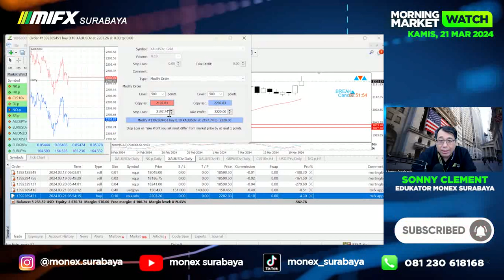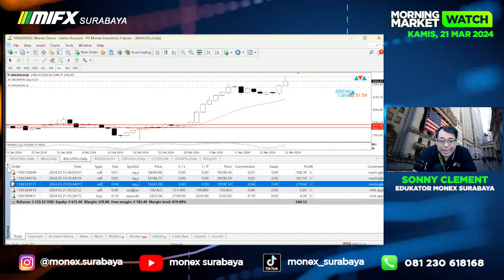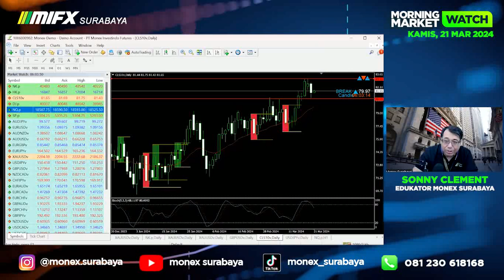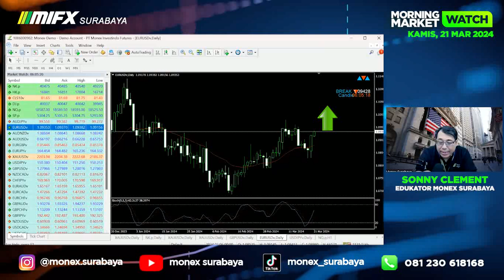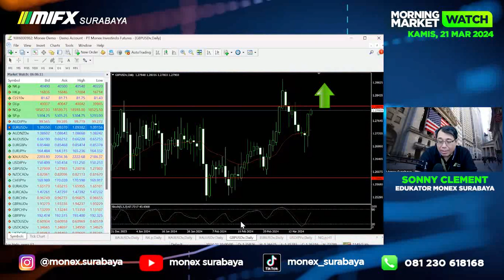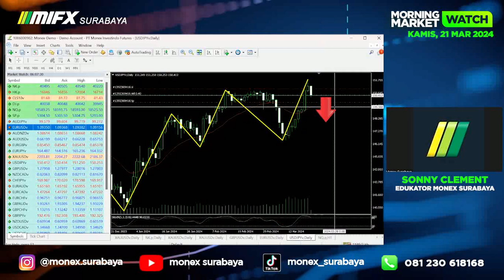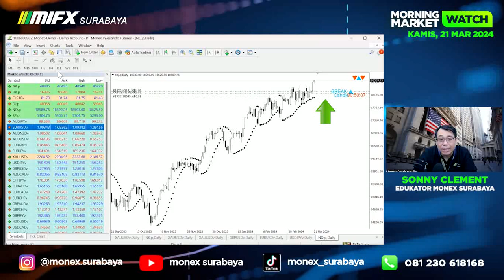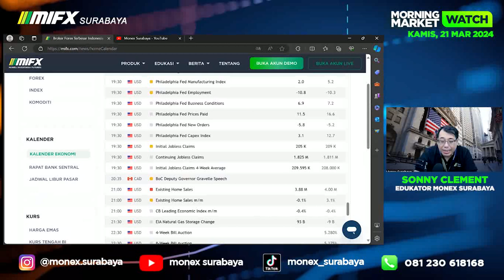MORNING MARKET WATCH | 21 MARET 2024| MIFX SURABAYA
broker lokal
broker mifx
broker monex
broker forex